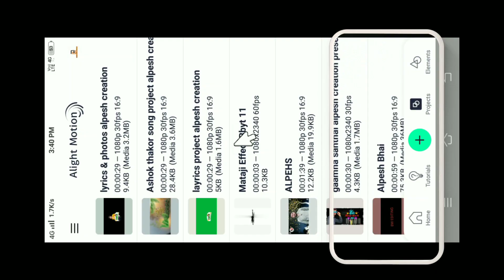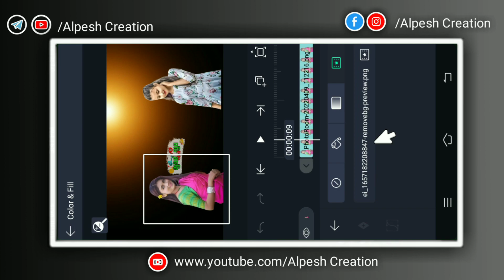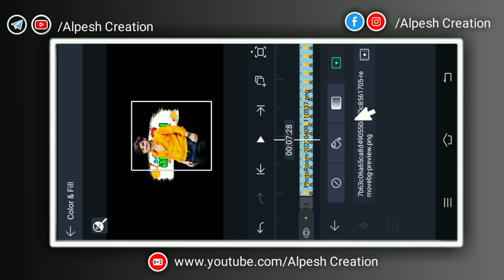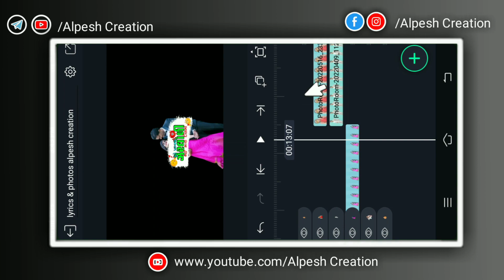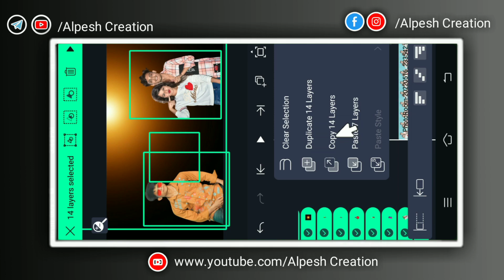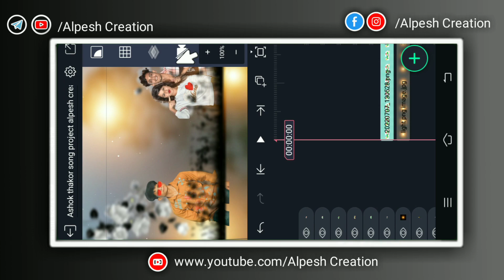ઝખમ છે દિલના trending gujarati status editing | love status alight motion video editing 2022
‼️(બિટ મારક પ્રોજેક્ટ👇) ‼️
    Alight Motion present

‼️(બિટ મારક પ્રોજેક્ટ👇) ‼️
    Alight Motion present

😎video Tags😎

alight motion video editing
alight motion